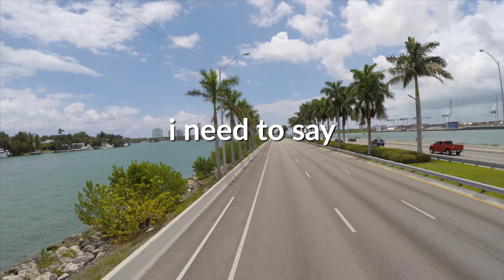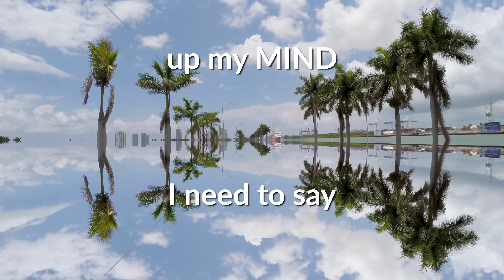Samantha Gibb - Sorry, Not Sorry (Official Lyric Video)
(written by Samantha Gibb, Lazaro Rodriguez, and Jennifer Adan)

You and I speeding down the 95
We were fearless, we were like the perfect crime
A love song played at the wrong time
Young and reckless only saw in black and white
Was it meant to be with you and me like a dream
But now you’re nowhere to be seen

What’s next what’s left of me
What’s real and what’s make believe
Were you to blame or me if me I need to say I’m sorry but maybe I’m not sorry, sorry

In reality we were tearing at the seams
Couldn’t see the signs, going down a one way street
A desert road, we were spinning tumbleweeds
Like a perfect storm that left us drifting out to see
It came to be, that you and me, not meant to be
And now your nowhere to be seen

We were angels in disguise
Had the devil in your eyes
Can’t make up my mind if I’m sorry but maybe I’m not sorry, sorry

(Over “what’s next what’s left of me..”)